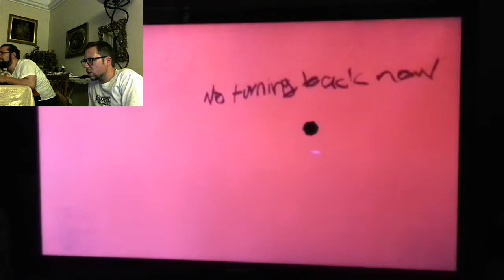P.T. #3 - LA CASA DAI MILLE OCCHI....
woooo ragazzi il terzo episodio di P.T. :D buon divertimento